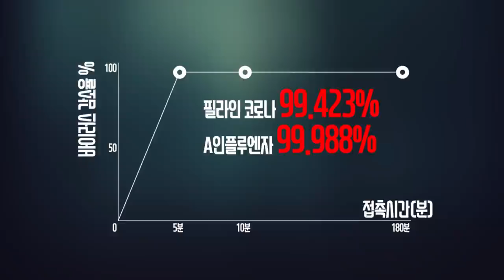항바이러스 코팅제 세이브터치 이온 투 플러스 (주)에코조인 - 유튜브홍보영상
▼에코조인 홈페이지 바로가기▼

뿌리는 소독제, 향균 코팅 스프레이 제품인 세이프터치의 제품영상입니다.
너덜너덜해지는 향균 필름을 대신하여 초간단 5초 코팅으로
사람의 손이 닿는 여러 부위를 빠르게 소독할 수 있고,
긴 시간 효과가 지속된다는 점을 영상으로 표현했습니다.

▼유튜브 광고 제작 문의▼